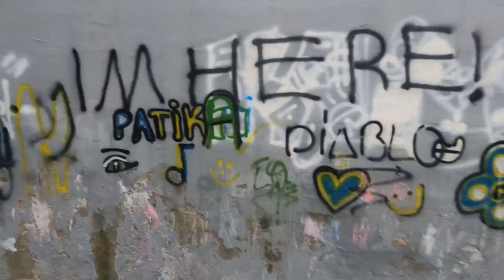Kendi Kıyafet Koleksiyonumu Çıkardım!! Cumartesi Günüm -VLOG #4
Yemeksepeti üzerinden yapacağınız siparişleri bu link üzerinden girip yaparsanız bana destek olabilirsiniz